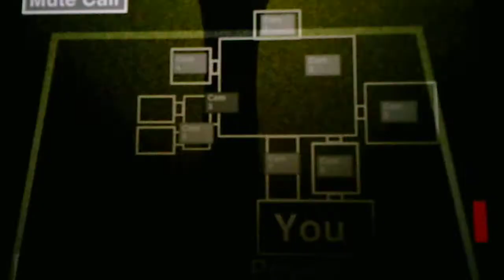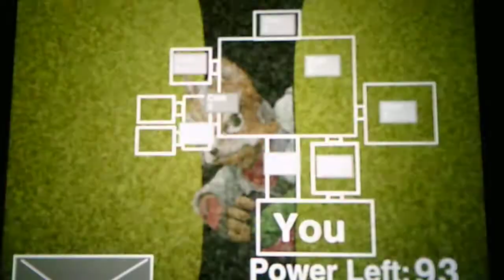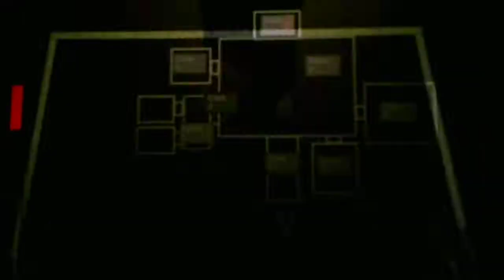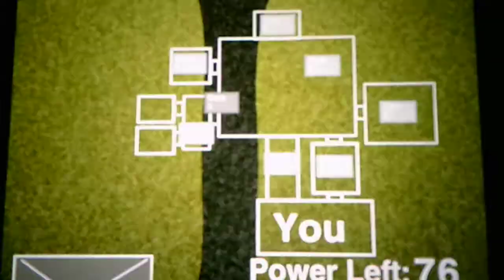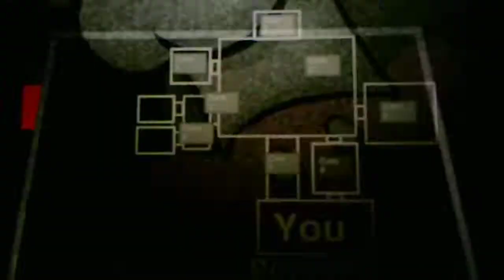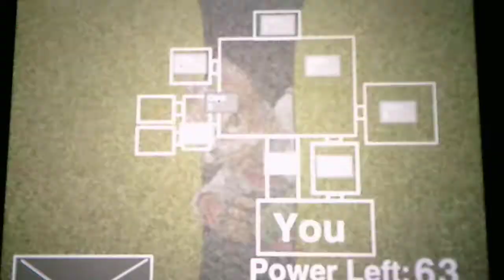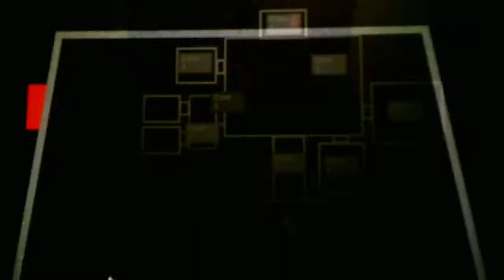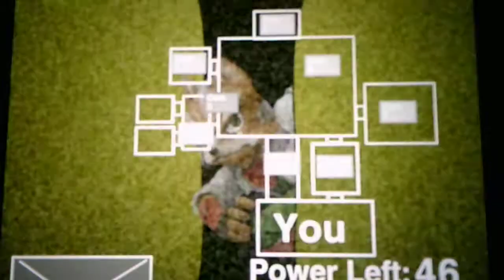Five Nights At Smash Bros Rebooted Night 2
Its all fun and games until the characters come out to give you a big hug